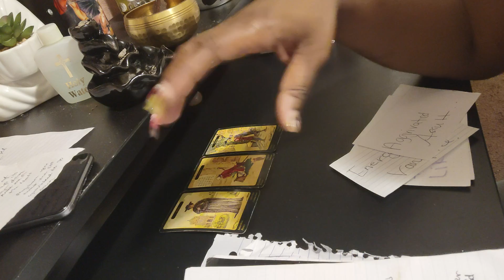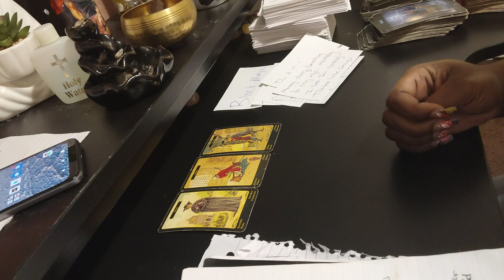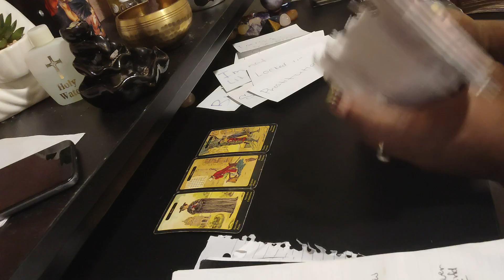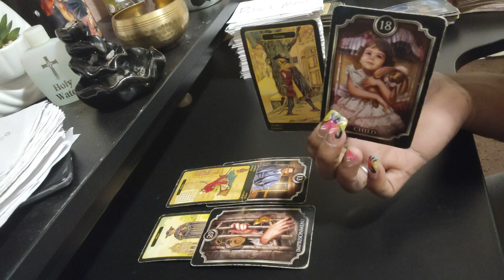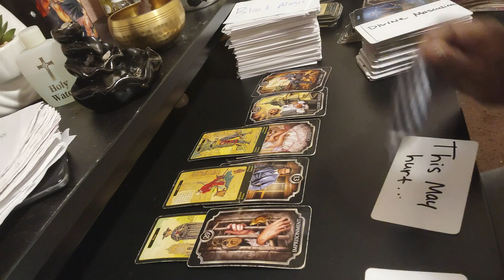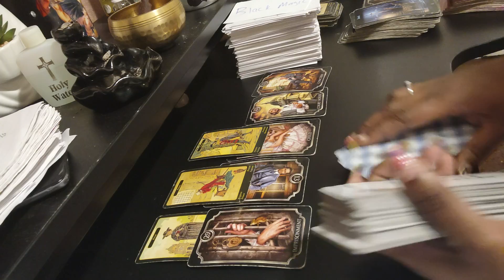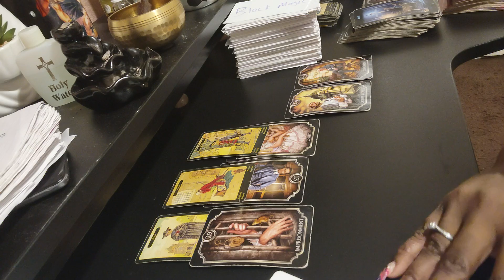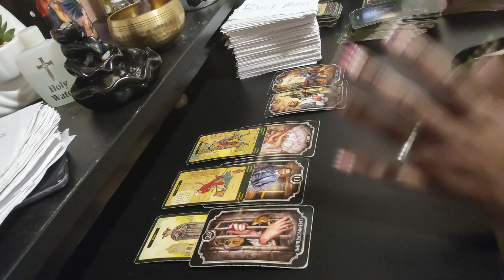He got caught running a Ponzi scheme